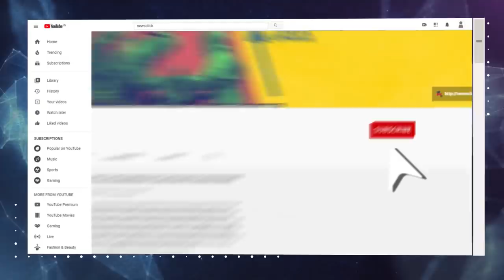टीवी पर नफरत और क्रूरता का ऐसा कोलाहल क्यों?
हाल के कुछ घटनाक्रम के चलते भारतीय न्यूज़ चैनलों की  हंगामी और कोलाहल भरी डिबेट्स को लेकर एक बार फिर बहस तेज हुई है. ज्यादातर चैनल सूचना और संवाद के अपने घोषित लक्ष्य की बजाय सत्तातंत्र की महिमा और कारपोरेट-हितों के प्रचारक-प्रसारक क्यों बन गये हैं? वरिष्ठ पत्रकार उर्मिलेश का विश्लेषण का विश्लेषण.